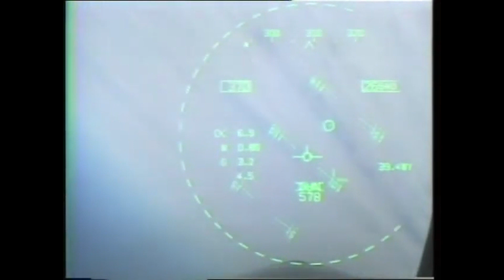A Moment in the Mind of a Glider Pilot Ver 2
Glider turns into F18